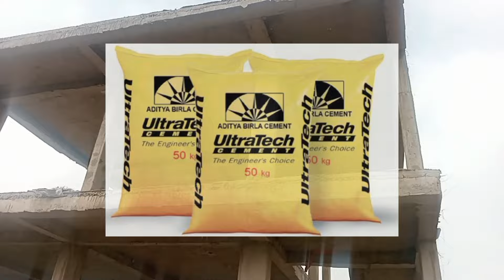500 sqft me frame stecher ka kharcha bataen |500 sqft frame structure me kitna sariya lagega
500 sqft ke frame structure ka kitna kharcha aaega
500 sqft me frame stecher kaise lagay500 sqft me frame stecher kaise lagaye
500 sqft me frame stecher ka kharcha bataen
500 sqft frame structure cost
500 sqft frame structure me kitna sariya lagega
500 sqft frame structure me kitna paisa lagega
500 sqft house construction cost
Gav me 500 sq ft ke Makan mein Kitna kharcha aaega
Sai builders mp
500 sqft makan banane mein kitna kharcha aayega
500 sqft makan ka naksha
500 sqft sirf beam Kalam chhat me kitna kharch aae
500 sqft house design
frame structure ka kharcha kitna aata hai
important videos:-.